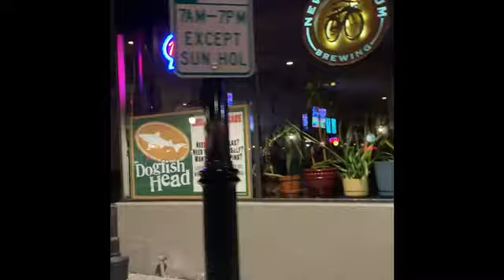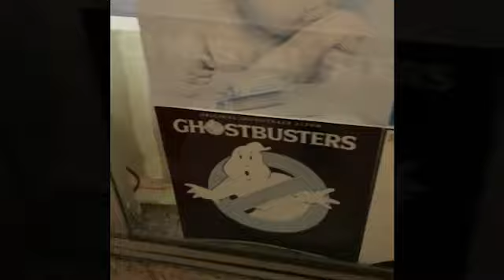Everyday Life Of Ralph Powers - Friday Night Live Continues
Everyday Life continued to film at tonight’s Friday Night Live. The weekly Friday event is Winding down for the evening. Some are still playing while others have wrapped up. I happened to meet up my friend Shane, his wife and daughter as well.

Please note, there’s only two Friday Night Lives left of the year. I’ll miss out on it next week due to work. I plan on being at the final Friday Night Live on August 30th though.

filmed and uploaded: 8/16/2019